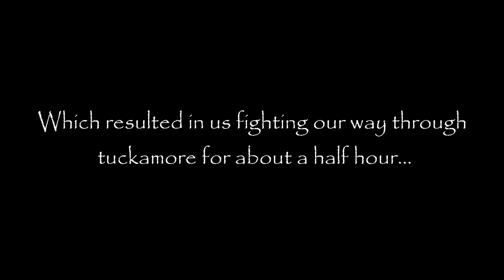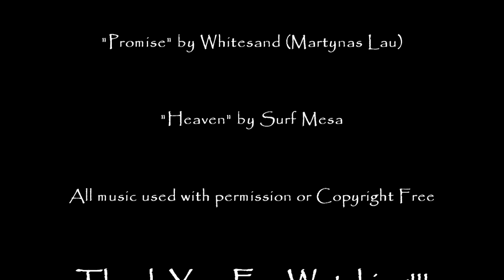The Long Range Traverse - Part 2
My friend Mike and I finally do the Long Range Traverse hike in Gros Morne National Park, Newfoundland, Canada. We hiked over 50km in 4 days through some of the most beautiful country I've ever seen.

This second part of the video contains day three and four of the hike.